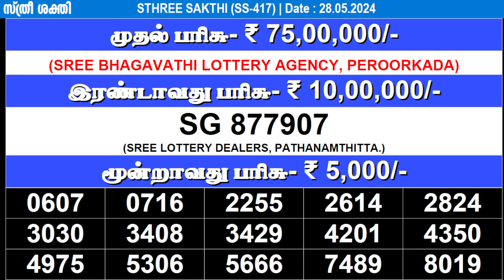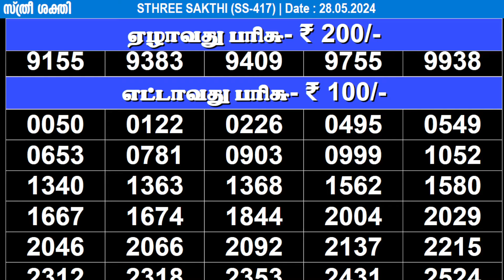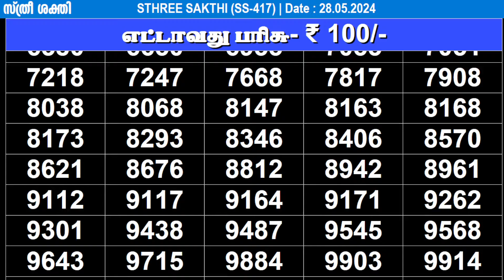KERALA LOTTERY STHREE-SAKTHI SS-417|LIVE LOTTERY RESULT TODAY 28/05/2024